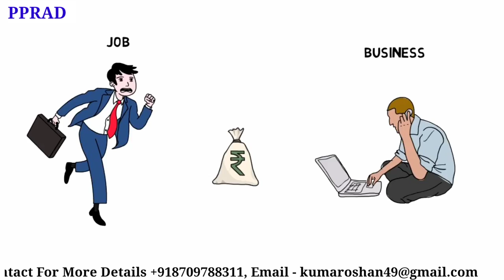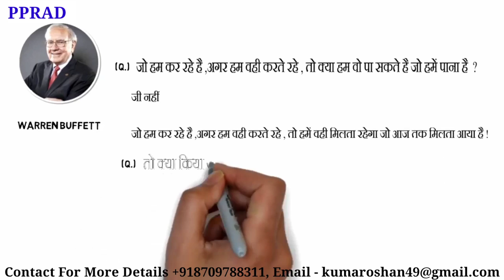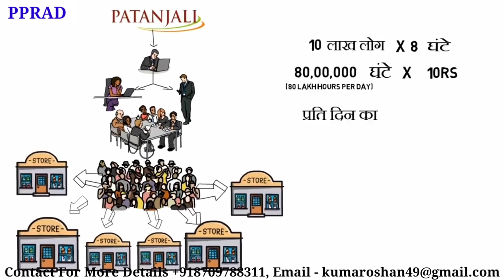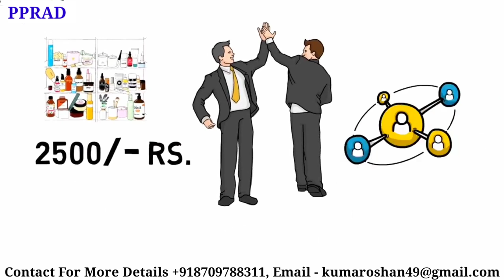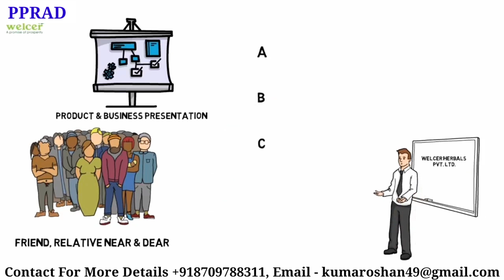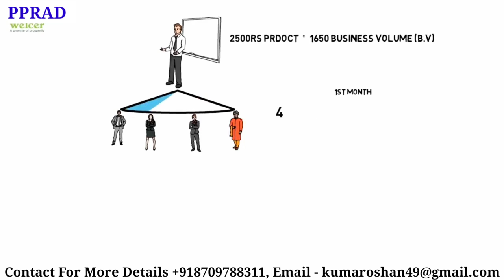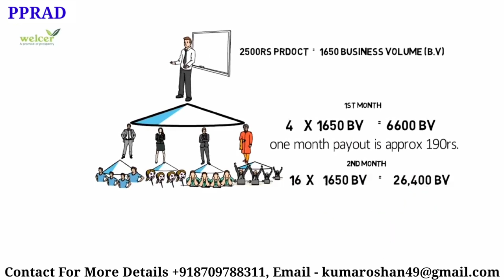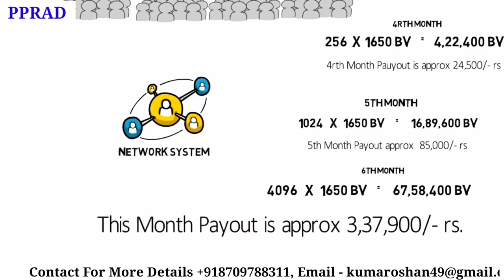Welcer Free plan || Welcer plan B || Welcer Herbal Private Limited || We Make Health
Perfect Herbal Care Private Limited । Healthy Dost

🙏 Namaskar Dosto, I am Roshan Kumar from Healthy Dost.
🔸Dosto Maine Aapko is video me bataya hu ki

🔅Ummid karte hain ki aapko yah video pasand aaya hoga. Yadi aaya hai to video ko like kr dijiye taki ham motivate ho sake sake, aur nahi aaya hai to dislike karke comments me bta dijiye ki is video me maine kya galti kiya hai taki ham apne video ko aur thik kr saken. Aur yadi aap ise mangana chahte hai to niche sampark sutra diya hua hai.

► My Mic
► My Tripod
► My G. Screen
► My Phone
► My Laptop
► My Camera

🔅Health Adviser - Roshan Kumar Mehta (Perfect Herbal Care Private Limited) Gold Distributer. Samay Ke Sath bhi Samay ke bad bhi.
🏘️ Address    : Mangolpuri (Pani Tanki) New Delhi (Near Pitampura and Peeragadhi Metro station) The Art Of Natural And Science (Since 2009)

🔝 About : Healthy Dost Is YouTube Channel, Where You Will Find Healthy Videos in Hindi. New Video is Posted Every Two Days. Thanks For Read This Discription.🙏